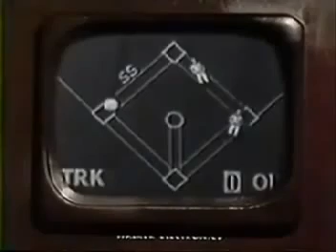Homefront Season 2, episode 18: "All Good Things"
The series finale.